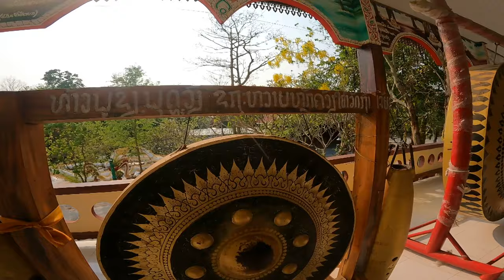A Legendary DRAGON and Classic GAME in LAOS🇱🇦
A legendary dragon and classic game found along the riverside in SAVANAKHET, LAOS.